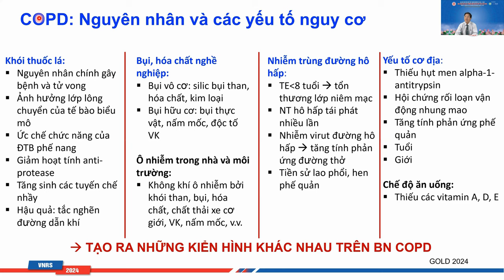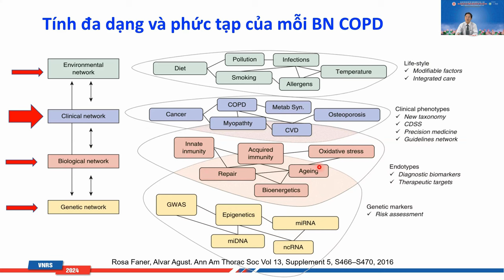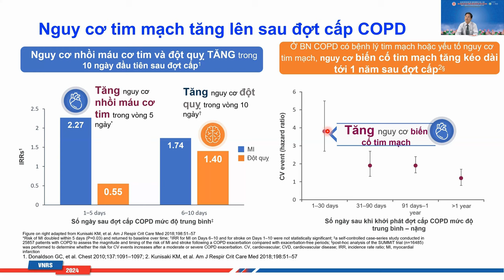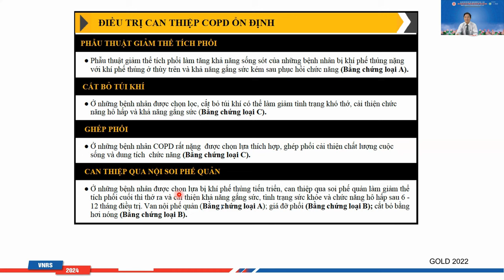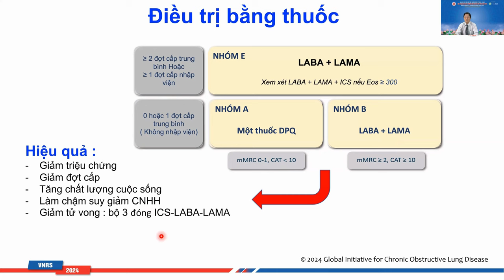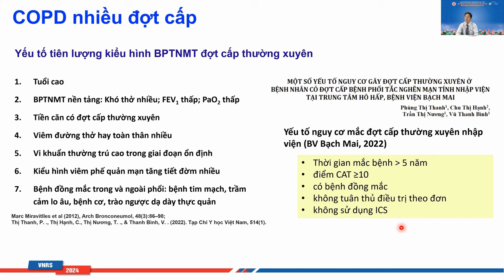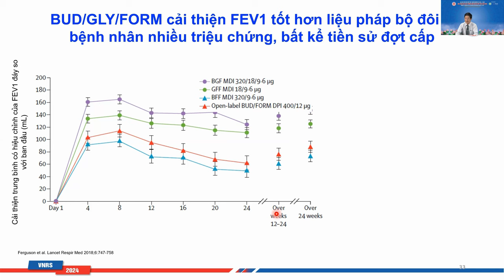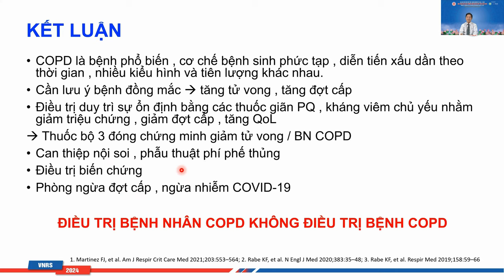Phân loại kiểu hình COPD ứng dụng trong điều trị và tiên lượng người bệnh